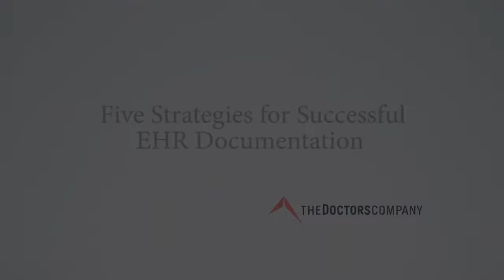Five Strategies for Successful EHR Documentation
Timely, accurate documentation is the foundation of successful EHR use. Implement these five strategies—as presented by Julie J. Song, MPH, Patient Safety/Risk Management Account Executive at The Doctors Company—to improve documentation and mitigate risk.